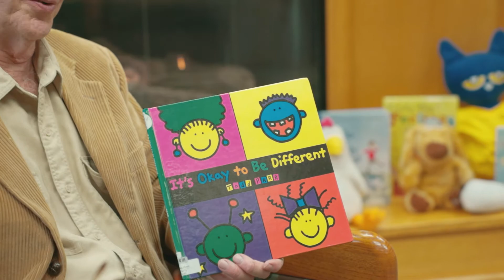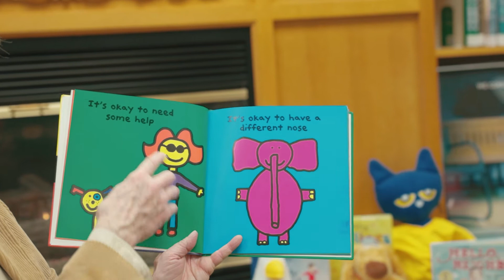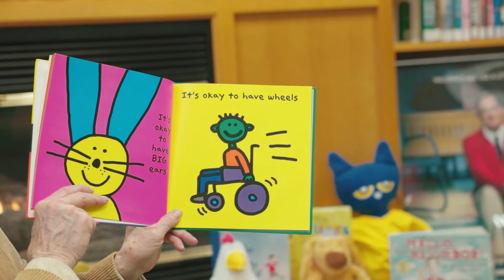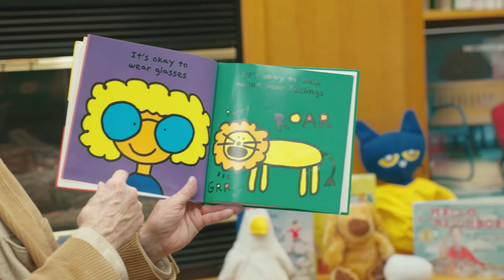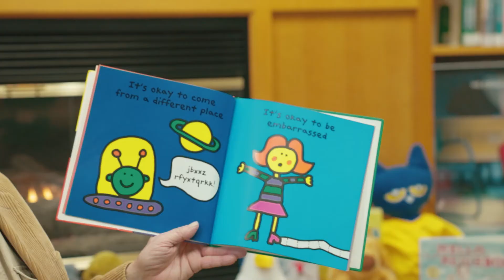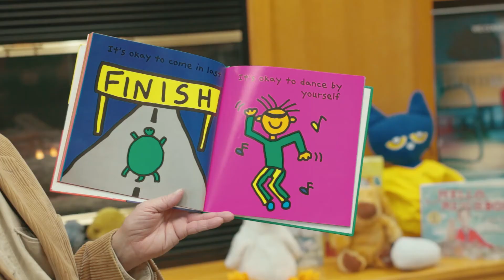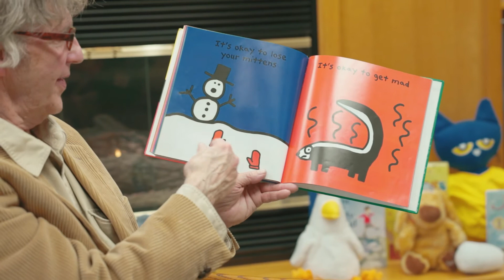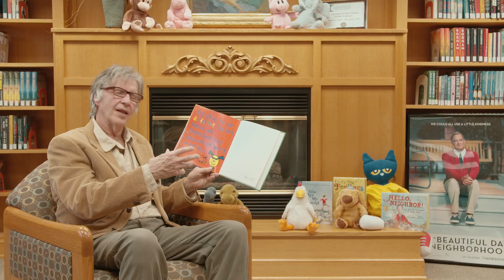It's Okay to be Different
Join Mr. B in a reading of It's Ok to Be Different written by Todd Parr and published by Little, Brown Books for Young Readers. Follow along with the book in your hands, or just listen as Mr. B tells a story about how special it is to be different than everyone else.

Mr. B's Essential Question:
What is something you love about you that makes you different than everyone else?
Share with us below in our comments section!

Habits of Mind Social Connection Tip: Close your eyes, take a deep breath-in-and-out while listing friends/family members you are grateful for. Repeat until you feel calm.